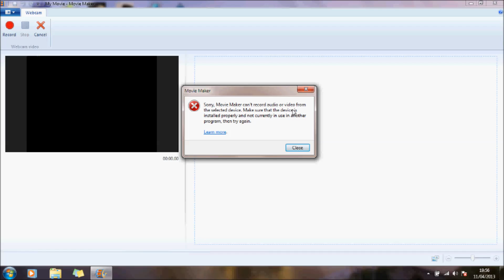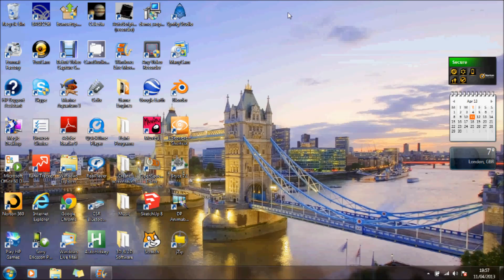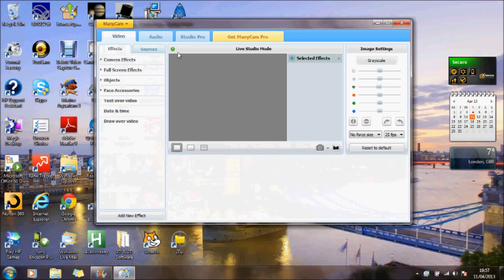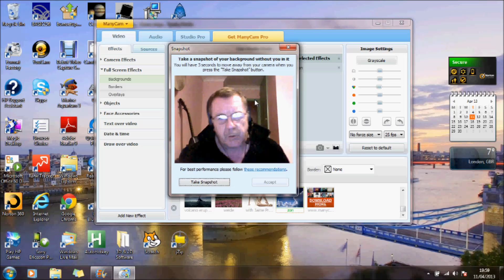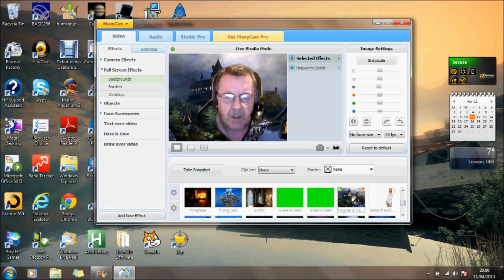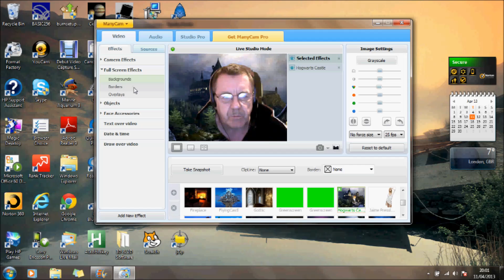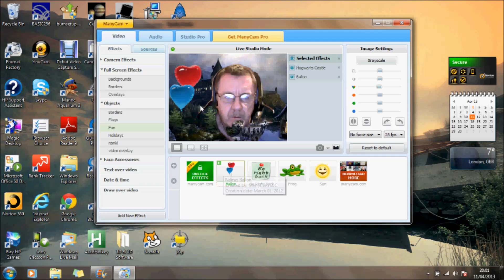ManyCam- How to record webcam video (using Movie Maker)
ManyCam- How to record a webcam video (using Movie Maker)

ManyCam tutorial

ManyCam.Com - free software

Also showing chroma key green screen

To see over 200 free 3d software links - please visit my